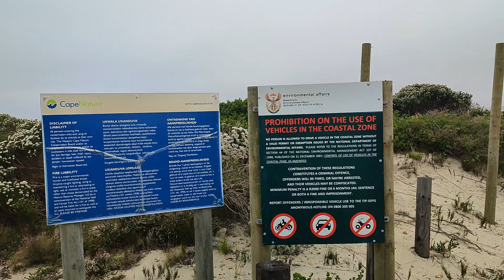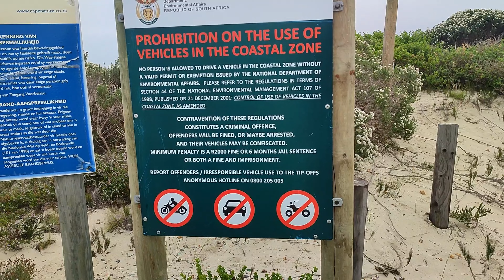Walker Bay Off-road ( Mavic Air2 Drone Cinematics) Mitsubishi Triton L200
Walker Bay is a coastal nature reserve in the south-western Cape, just east of Hermanus. The reserve includes five coastal areas between Hermanus and Die Dam near Struisbaai.

The largest area, known as Walker Bay, stretches from Klein River to De Kelders at Gansbaai. Die Plaat is the area’s white sandy beach, with rocky limestone outcrops and the occasional southern right whale offshore. The scenic Klein River lagoon, north-west of the reserve, flows into the sea at times.